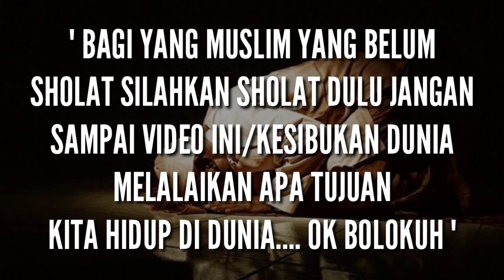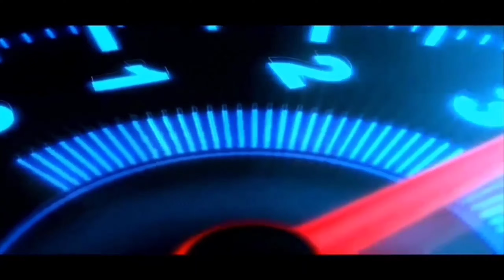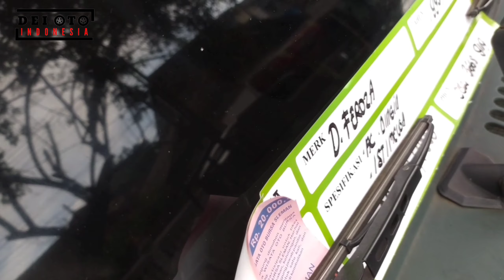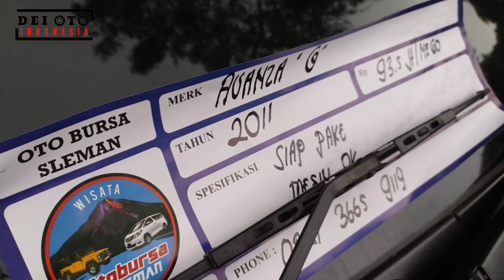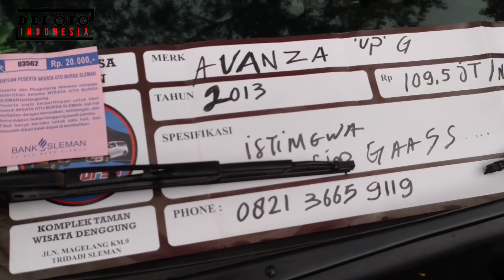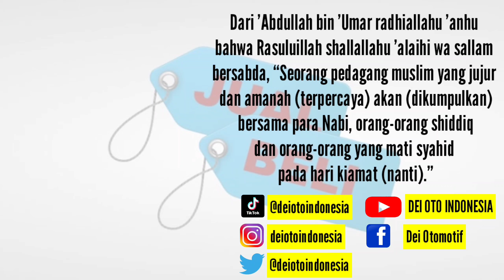UPDATE MOBKAS HARGA MERAKYAT | Bursa Mobil Bekas Tvri Jogja Terbaru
" ESP     164         "   21   MARET  2022